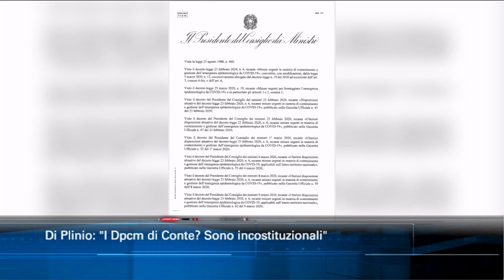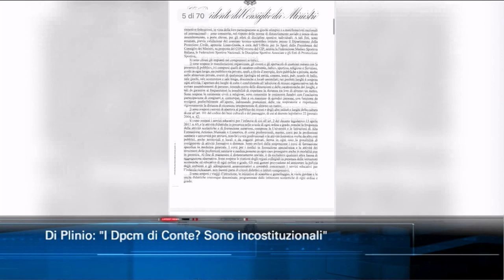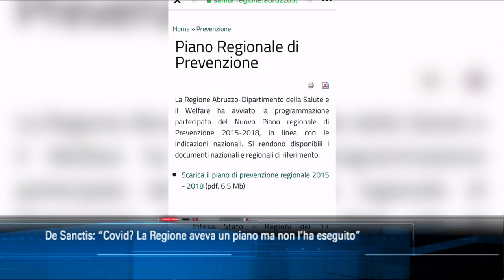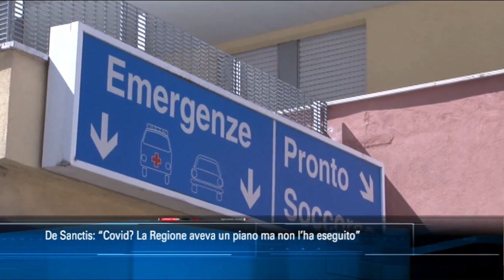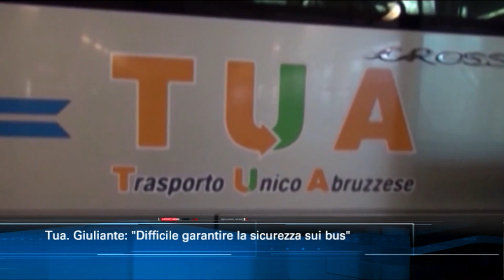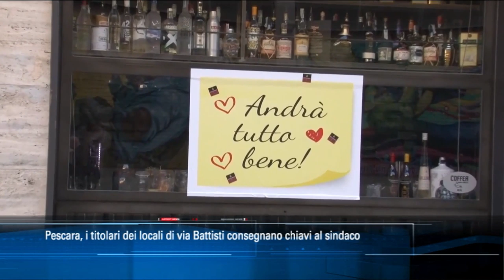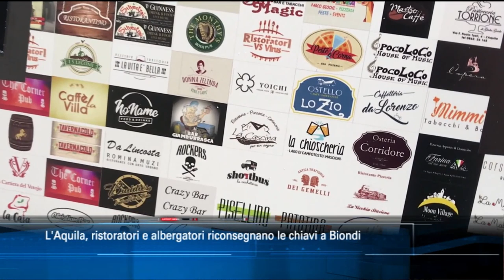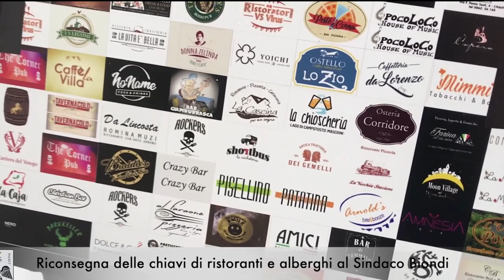TgSei Edizione delle 14 Mercoledì 29 aprile 2020